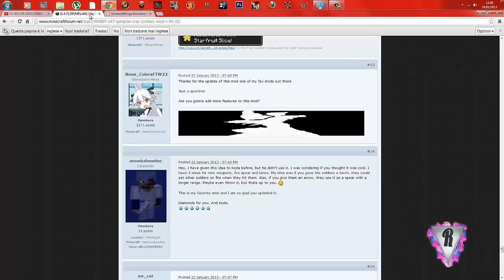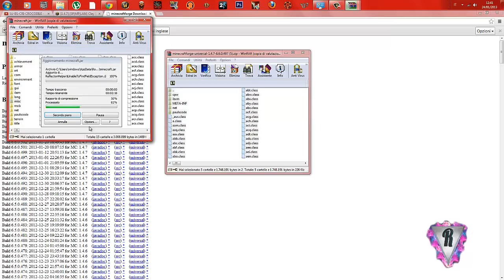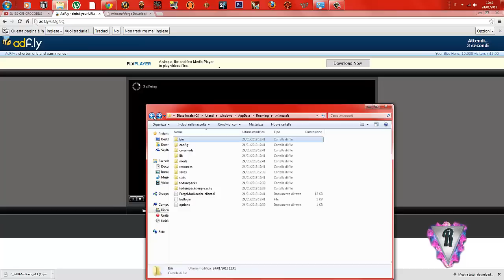Come installare la Mod: Clay Soldier 1.4.7 Minecraft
Buon divertimento :) (Questo è un video su richiesta per shady) ALL MATERIAL IN THIS VIDEO ARE INTELLECTUAL PROPERTIES OF ITS RESPECTED OWNERS, CORPORATIONS AND ENTITIES. I DO NOT CLAIM OWNERSHIP WHATSOEVER. IF THE PRODUCER-RECORD LABEL OR IF ANYONE HAS A PROBLEM WITH THIS VIDEO, PLEASE LET ME KNOW FIRST AND I WILL DELETE THE VIDEO IMMEDIATELY, THANK YOU.